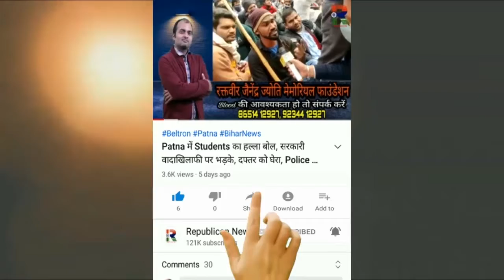एक टोला में पानी पहुंचाओ, दूसरा बस जाता है, BJP विधायक ने जनसंख्या नियंत्रण पर कही बड़ी बात, Video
एक टोला में पानी पहुंचाओ, तबतक दूसरा टोला बस जाता है। जनसंख्या नियंत्रण पर बीजेपी विधायक का बड़ा बयान। बोले बिहार में अपराध नहीं, आपसी रंजिश है। देखिए वीडियो।